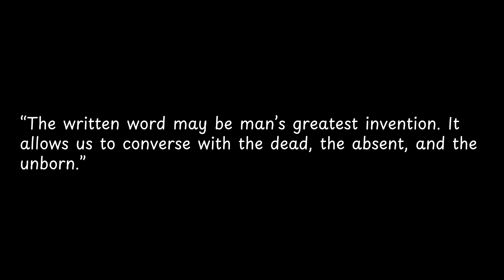The written word may be